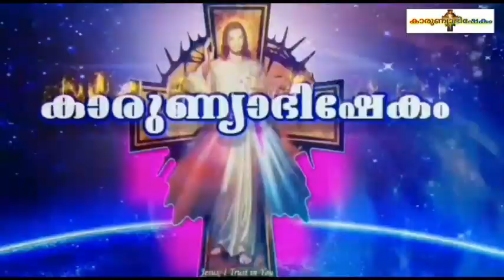Karunyabhishekam Episode 1104 / Fr Nixon Chakorya